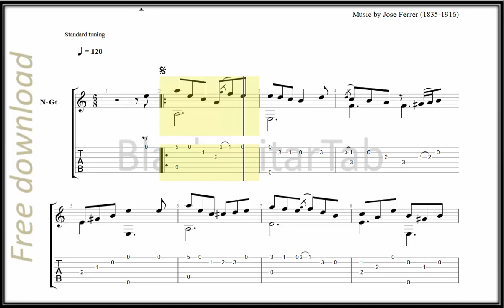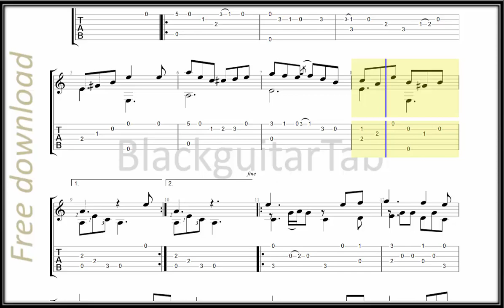Guitar Classic: Opus 41 No1 Gerbe des Fleurs (Jose Ferrer)